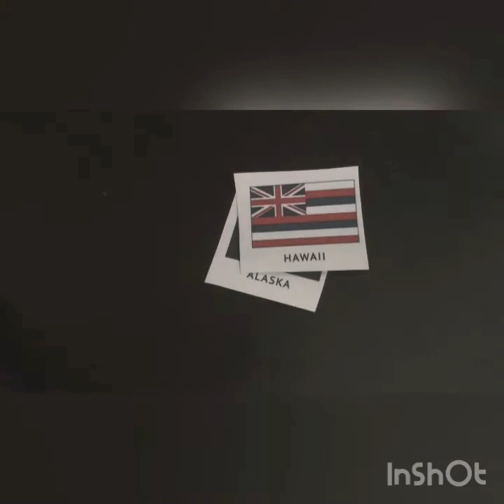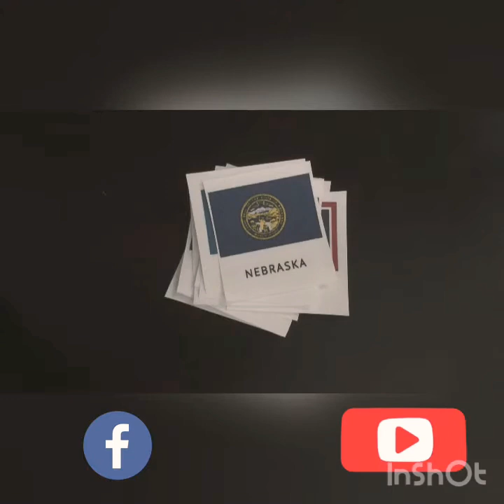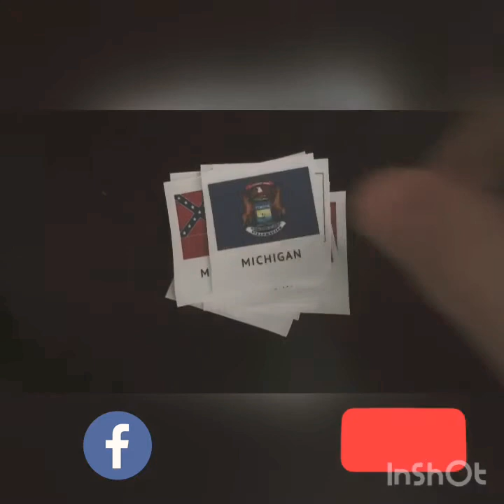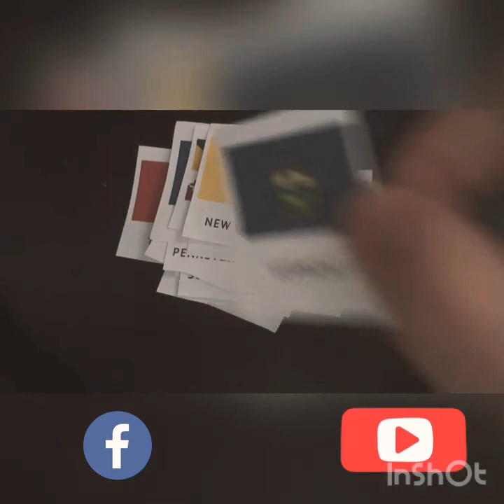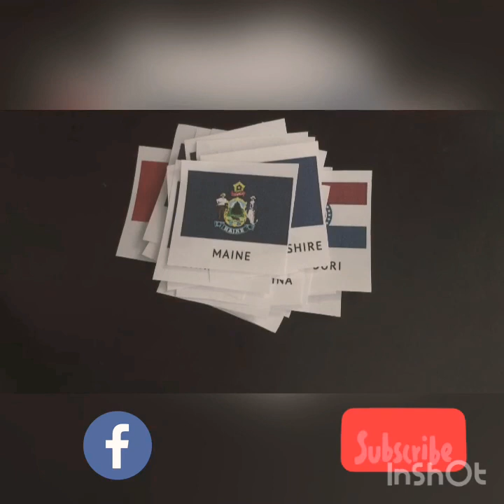One fact about every state in the US